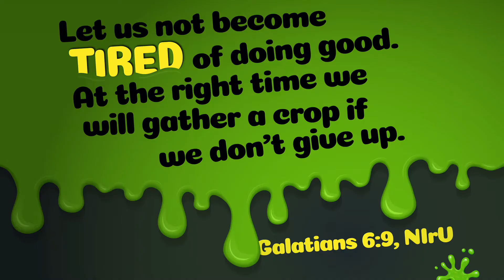Jar Welcome Video | May 17, 2020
Ms Jessica and Jeremy Welcome K-5th graders to the virtual Jar